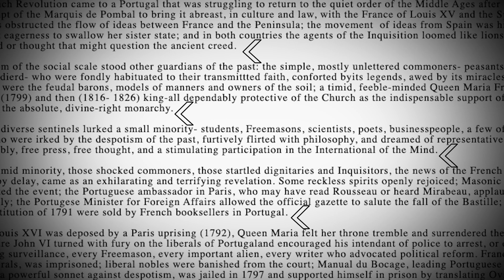How can I improve my MCAT CARS score?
Are you at pre-med student wondering how to improve your MCAT CARS score?

Welcome to Prospective Doctor! We are the premier source for future doctors. In this tutorial, Ken Tao, the Director of MCAT Programming at Prospective Doctor delivers great tips for pre-med students applying to medical school including answers to the most pressing questions of "how can I do better on the MCAT CARS section?"

For more tips, answers and tutorials about medical school prep, medical school admissions, MCAT testing, MCAT CARS, or MCAT exam preparation subscribe to our channel or check out our blog by clicking the link below.

Are you having trouble developing a study plan for the MCAT? Check out our blog article that gives you great MCAT study plan tips!

Are you questioning if your MCAT score is high enough to get accepted into medical school? Check out our blog article about questions to ask yourself before retaking the MCAT.

Looking for one-on-one medical school admissions assistance or personalized MCAT tutoring? Med School Coach provides medical school application consulting services and tutoring packages that have helped thousands of premedical students get into medical school.

Interested in USMLE tutoring? We're here to help you!
Visit our Med School Coach USMLE tutoring page and let us help you maximize your USMLE, COMPLEX or Shelf-Exam score!

Stay up to speed with the latest medical news, MCAT exam practice tests and prep, and medical school admissions. Follow Prospective Doctor and Med School Coach on Twitter, Facebook, and Instagram.